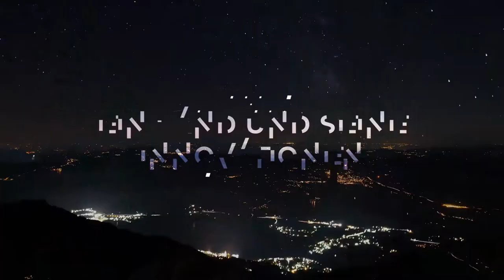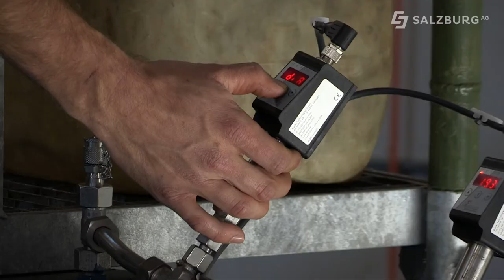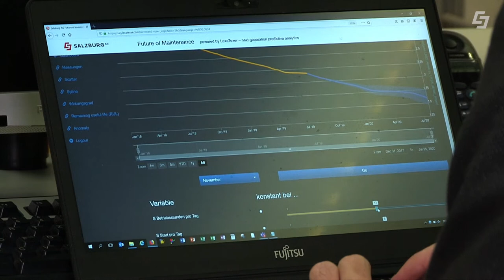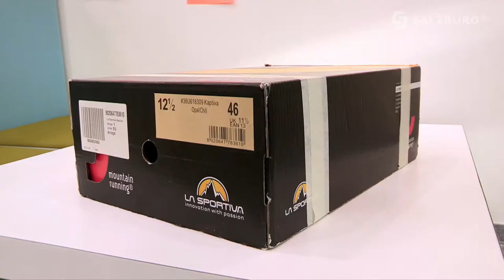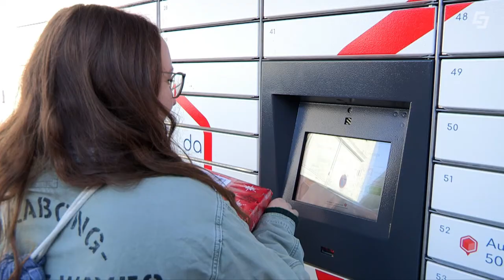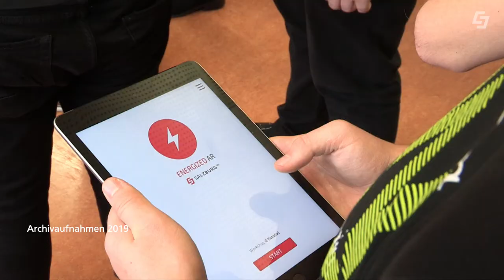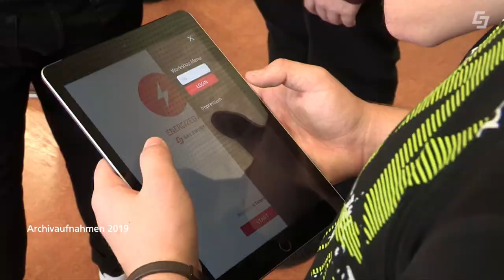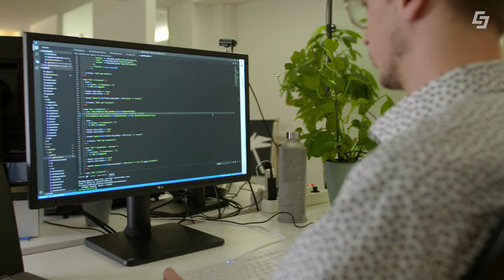InnoZone - Innovationsmagazin der Salzburg AG - Ausgabe 12. November 2020